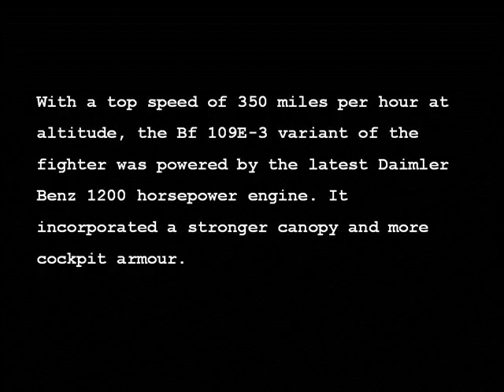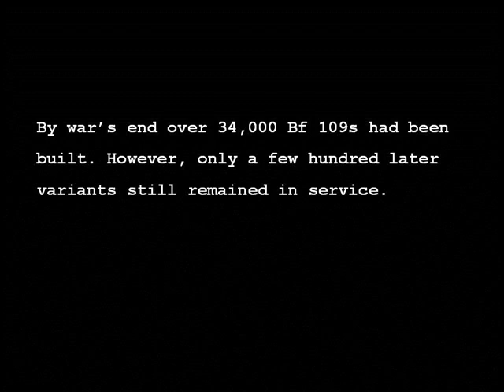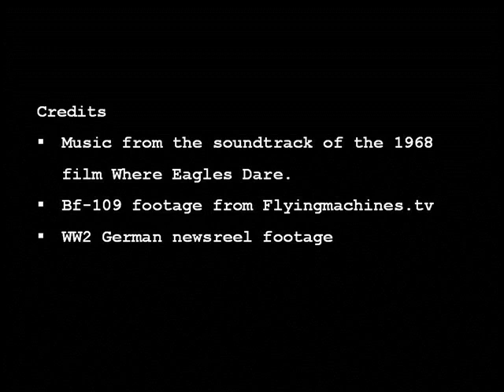WW2 German Messerschmitt Bf 109 (ME-109) Fighter Plane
Welcome to this short film about the Messerschmitt Bf 109 (ME-109)

The German Luftwaffe operated many different aircraft during World War II, none were more prominent than the Messerschmitt Bf-109 fighter.  A technological marvel when it first flew in 1935, the Bf-109 served on all fronts through the entire war.

With a top speed of 350 miles per hour at altitude, the Bf 109E-3 variant of the fighter was powered by the latest Daimler Benz 1200 horsepower engine. It incorporated a stronger canopy and more cockpit armour.

The Bf 109E-3 replaced wing machine guns found on earlier variants with much more destructive 20mm cannons.  It's adversaries in the forthcoming Battle of Britain would possess less firepower.

The Battle of Britain, 1940
For three months, the Bf 109 engaged the Hurricanes and Spitfires of the RAF in a momentous struggle for air superiority over the Great Britain.
By the end of October 1940, the British had lost 1,149 airplanes, mostly fighters. The Luftwaffe lost almost 1,800 aircraft, one third of them Bf 109s.
By war's end over 34,000 Bf 109s had been built.

The War Years coonects real-world product designs with the ww2 military history that inspired them.